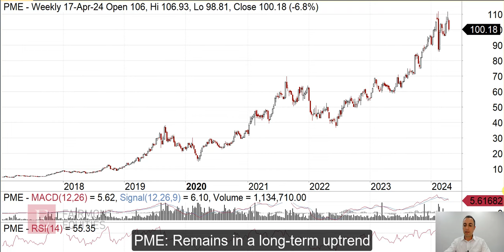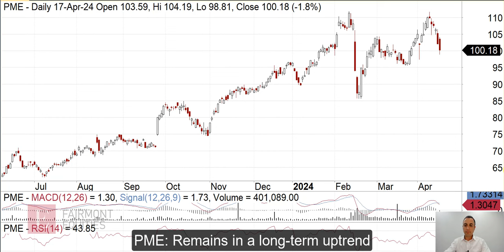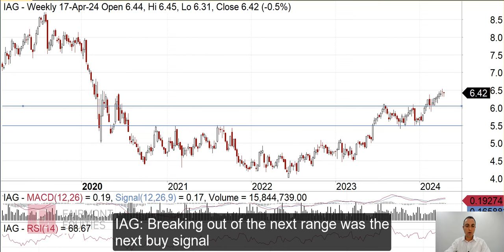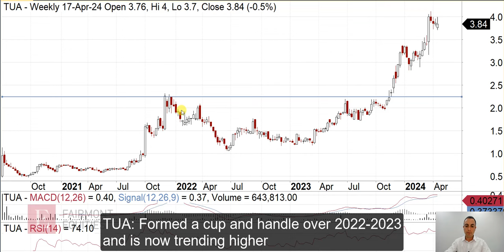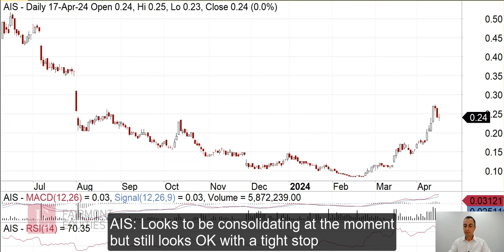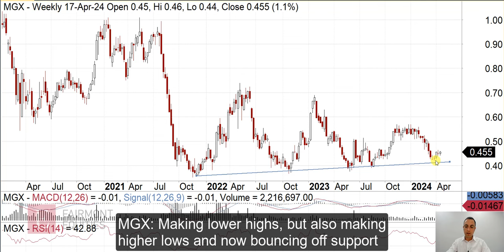"Your Stock Request" - 18 April 2024 | Fairmont Equities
This week’s stock request:

(ASX:PME), (ASX:IAG), (ASX:TUA), (ASX:AIS), (ASX:MGX)